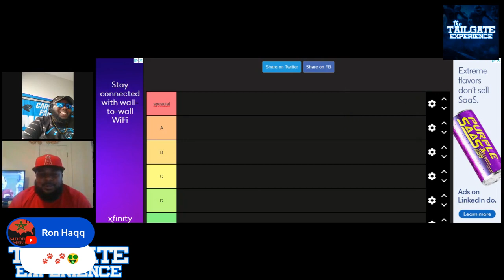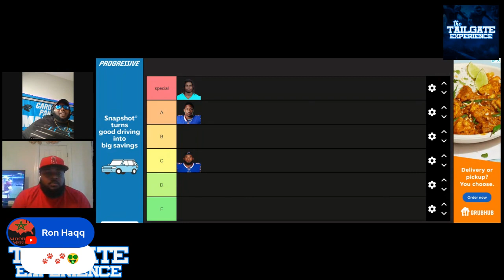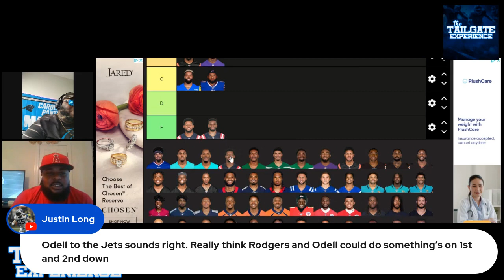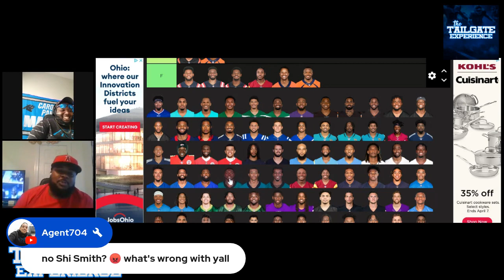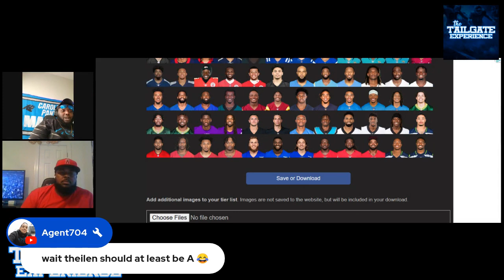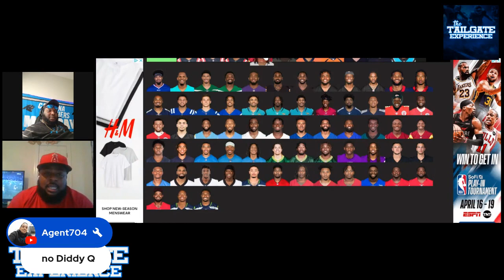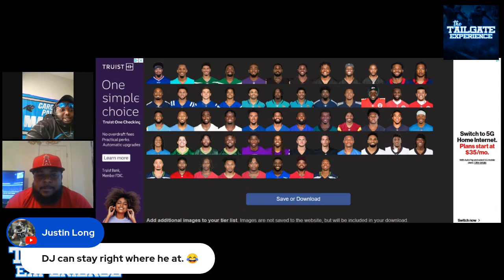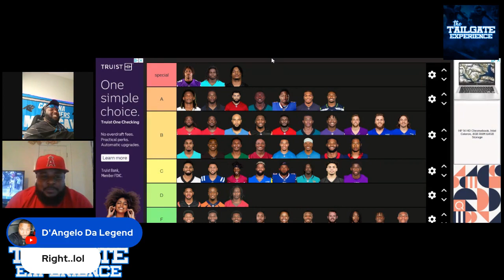2024 NFL top Receiver's tier list